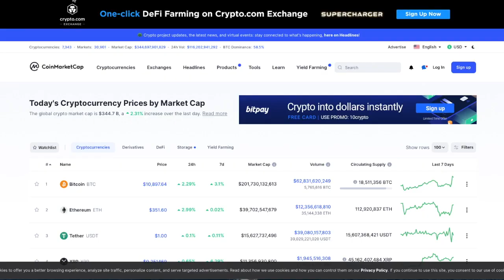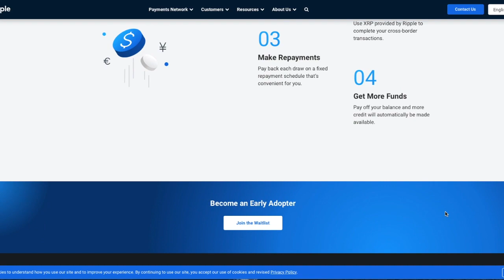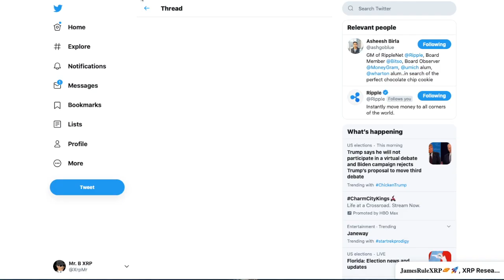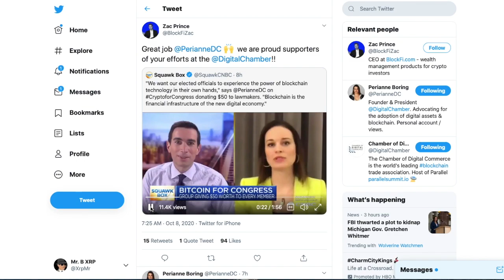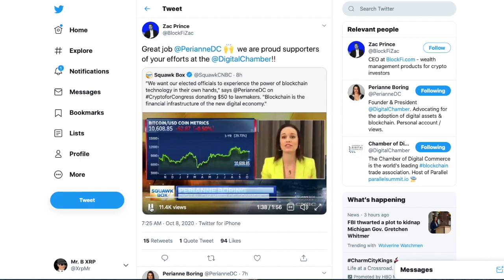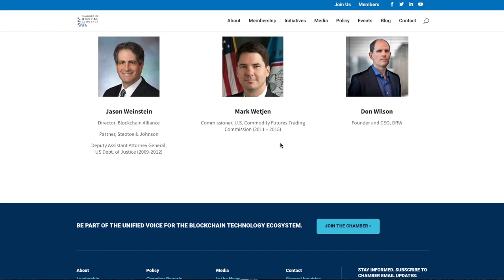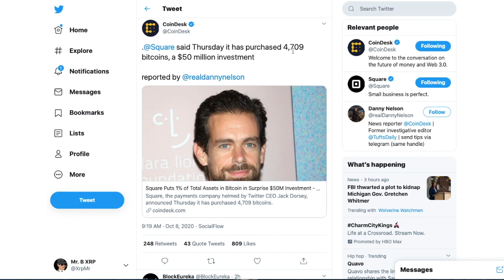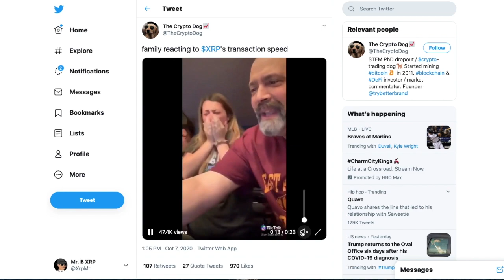The FED Speaking @ SWELL!! RIPPLE Lending XRP! + Ripple/XRP Price & News!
Open a Kraken account NOW and cash out into the first Crypto Exchange Bank!

Protect Yourself From Hackers:  7-Day Pure VPN Trial For Only $.99

Open an IRA w/ ItrustCapital.com to grow your Digital Assets/Gold Tax Free
Code: MRB1MFREE

My Unstoppable Domain is mrbxrp.crypto
Secure yours today!

Private Investing Made Simple: Ripple, Coinbase, Uphold, And More!
Linqto App For iPhone:
* Linqto investments are for accredited investors only